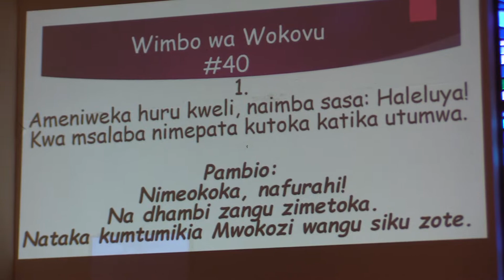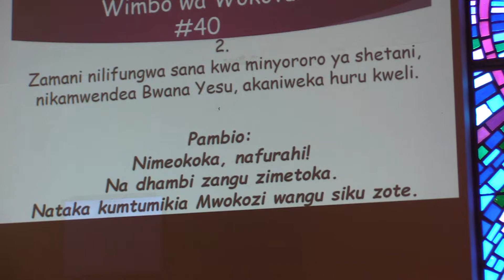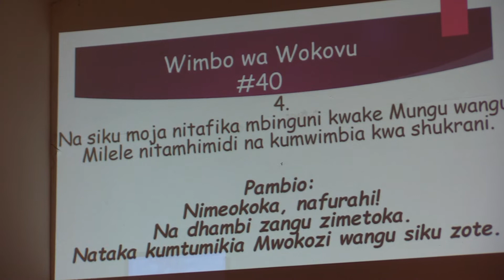Sunday 3/13/2022: Wokovu Song 40